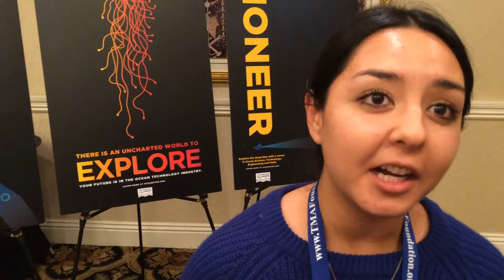ESRM 462 Students at Blue Ocean Economy Summit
Our ESRM 462: Coastal and Marine Management students attended the 7th Annual Blue Tech & Blue Economy Summit here in San Diego.  Our students had a great time seeing robots, hearing from various industry leaders, and engaging in workshop discussions around bettering our marine and maritime workforce.

ESRM in action!

P.S.  To clarify Susana's comment: I never claimed reed balls "suck."  Rather, we had previously discussed them as failing to recruit Oculina corals on Florida's deep reefs.  This wasn't an example of a failed restoration technique, rather an example of the difficulty in trying to restore a resource once it has already been obliterated due to decades of over harvesting/destruction.  Even reef balls can't work miracles.